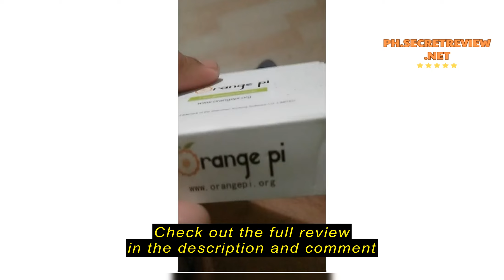Review 24V/12V to 5V Buck Converter USB Mobile Phone DC-DC Step-down Module HW-688 LM2596S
24V/12V to 5V Buck Converter USB Mobile Phone DC-DC Step-down Module HW-688 LM2596S